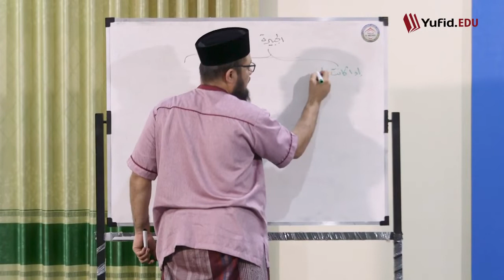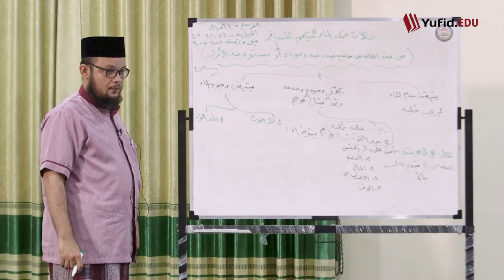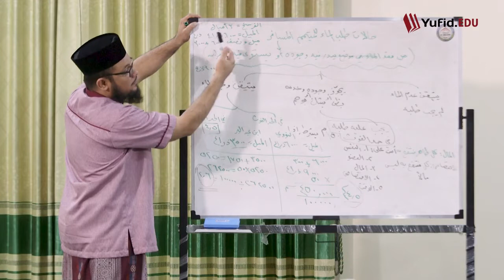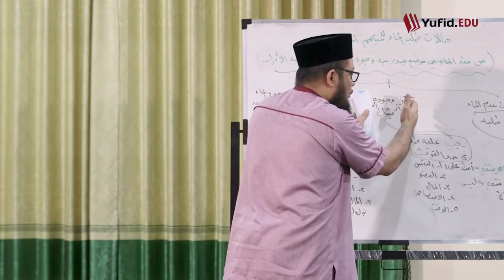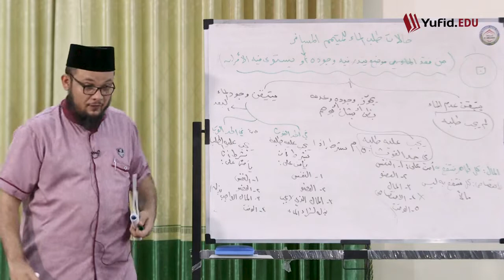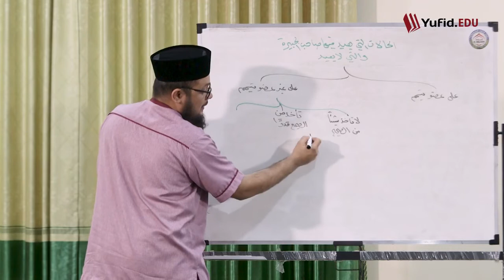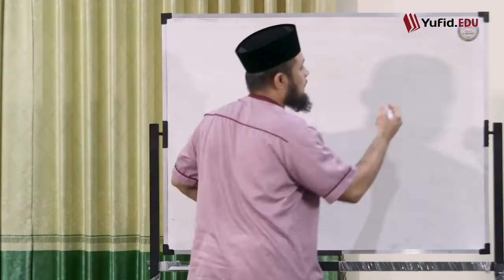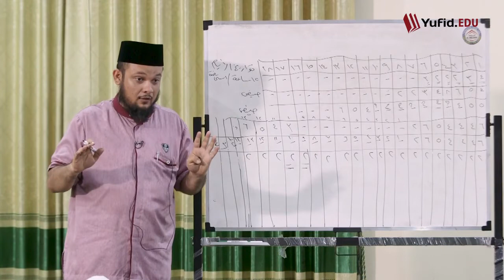شرح الفوائد المرضية للعلامة شمس الدين الرملي 6 تابع درس التيمم